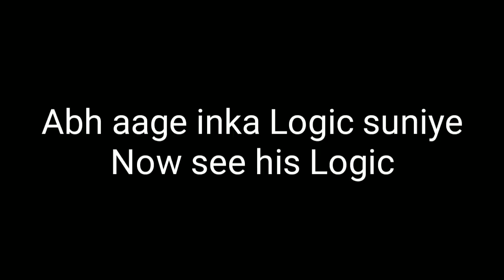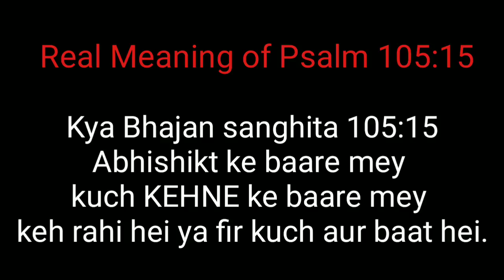Daniel Raj Vs Logic||Ft. Papa Narula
*Daniel Raj Vs Logic*

*Bonus Round Papa Preacher Narula*

Daniel Raj not only misrepresents psalm 105:15 and contradicts himself by saying we should not speak against anyone as all are anointed but within few seconds he calls someone(probably referring to Bro. Francis) as FOOL. R.I.P Logic!

On the other hand False teacher Ankur Narula curses those who speak against so called Anointed men of God.

What is the Real the Meaning of Psalm 105:15.

Does it talk about Speaking Against someone or something else? *Check this video link for detailed explanation*👇

Watch, share, Beware!